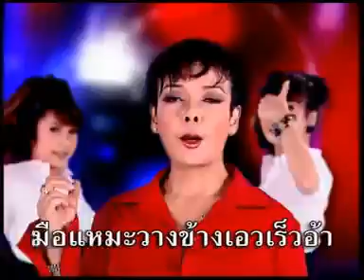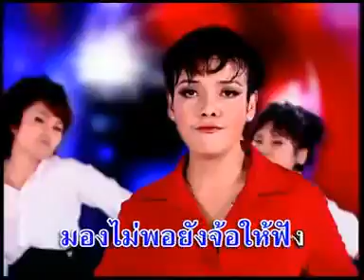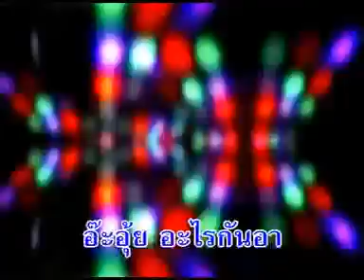วันแรกเจอเลย - ยุ้ย ญาติเยอะ อัลบั้มยุ้ยสามช่า [Official MV&Karaoke]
Youtube : NVK ลูกทุ่ง TV (อีกแล้วครับท่าน)